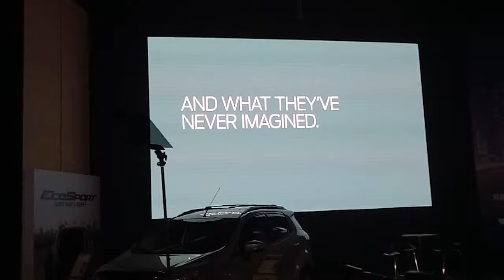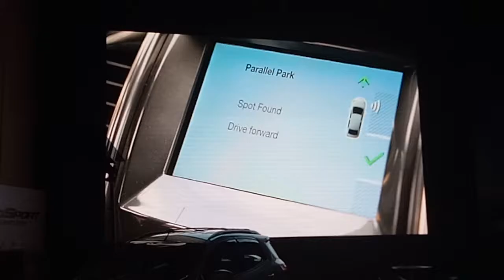Ford Launch at MIAS 2017 Part 1